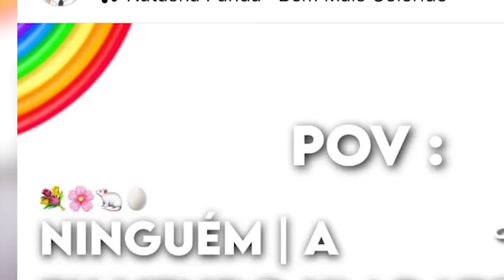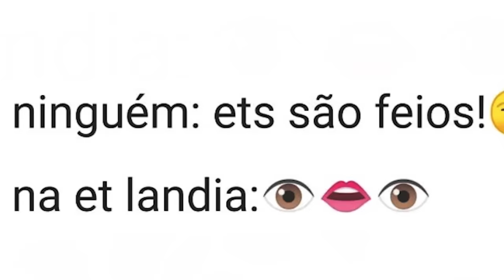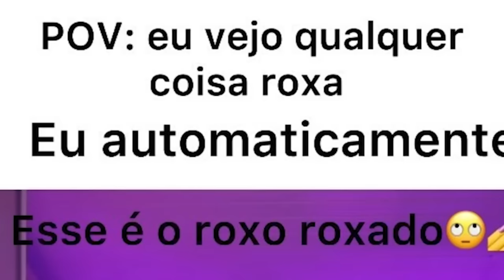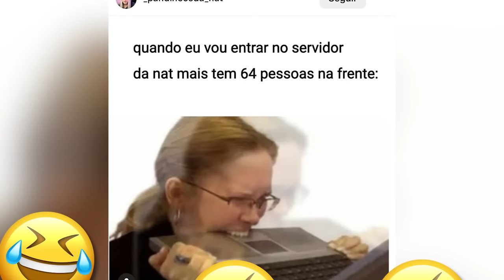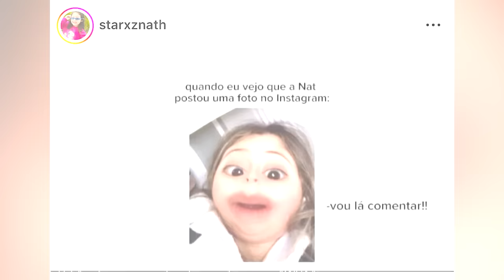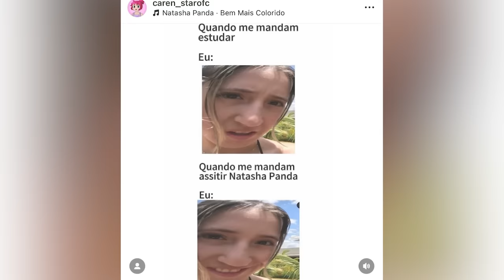REAGINDO aos MEMES DOS INSCRITOS!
🐼 REAGI aos MEMES NATASHA PANDA dos INSCRITOS

NatashaPanda😊